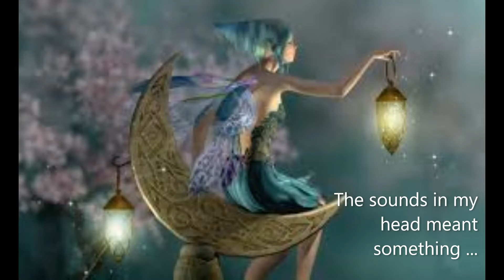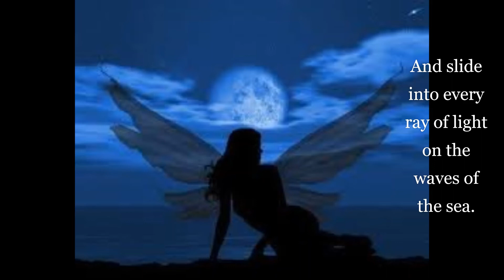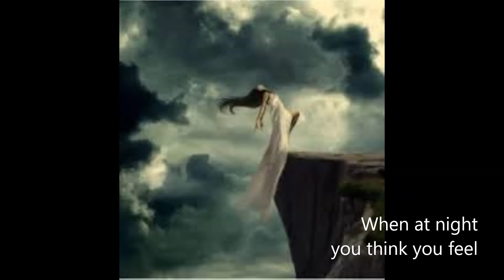Gnome a fairy tale